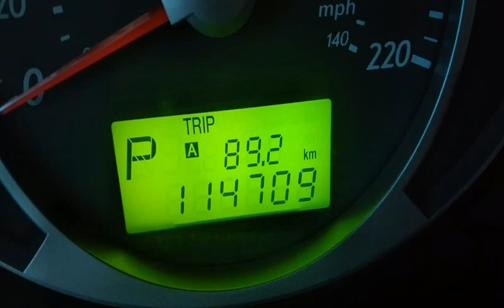HYUNDAI TUCSON - 2011 - São Paulo/SP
Hyundai Tucson GLS 2.0 Gasolina AUTOMÁTICA,  BLINDADO Nivel IIIA, ( HI-TECH Blindagem) completo com  Ar Condicionado Digital,Direção Hidraulica, Airbag e  Freios ABS, Rodas de Liga , Bancos em Couro , Som, Computador de Bordo, farois de milha. manual do proprietário e chave cópia, .

Veículo: HYUNDAI / TUCSON 2.0 MPFI GLS 16V 143CV 2WD
Ano: 2010/2011
Combustível: GASOLINA
Portas: 4 PORTAS
Câmbio: Automático
Cor: PRATA
KM: 114.709

✅ Air Bag
✅ Alarme
✅ Ar Condicionado
✅ Ar Quente
✅ Desembaçador Traseiro
✅ Direção Hidráulica
✅ Encosto de Cabeça Traseiro
✅ Freio ABS
✅ Retrovisor Fotocrômico
✅ Retrovisores Elétricos
✅ Travas Elétricas
✅ Vidros Elétricos
✅ Volante com Regulagem de Altura
✅ Limpador Traseiro
✅ Trio Elétrico
✅ Piloto Automático
✅ Farol de Neblina
✅ Entrada USB
✅ Bluetooth
✅ Ar Digital
✅ Retrovisor Retrátil
✅ Som Original